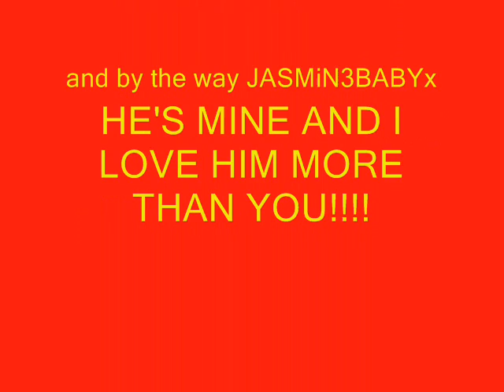Tommy Knight Fan Vid..x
A fan vid for Tommy Knight